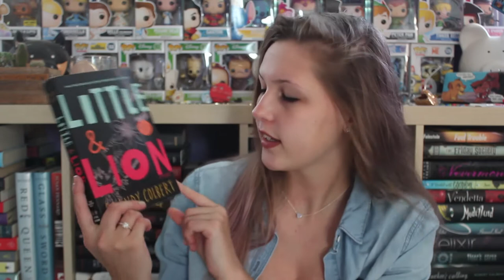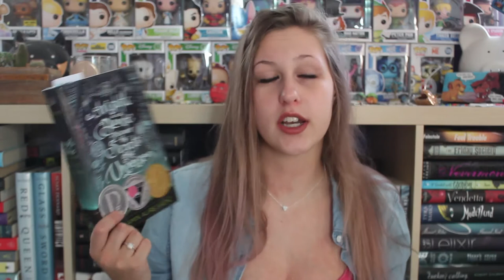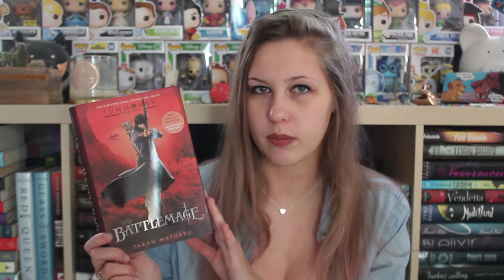MINIMOJI TBR | 2017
So I'm a little late... leave me alone.

MINIMOJI INFO:
November 23rd – 30th